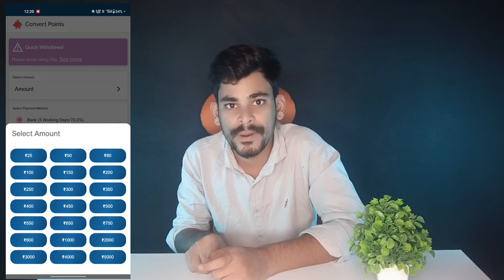Biggest Cashback Offer Get 210 Unlimited Cashback😱 ! Get Unlimited Bank Cashback !